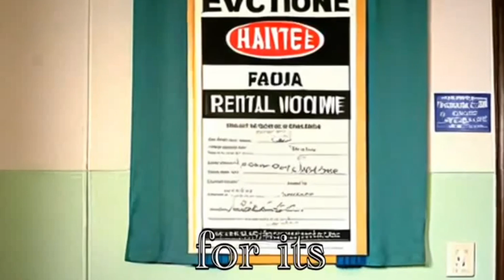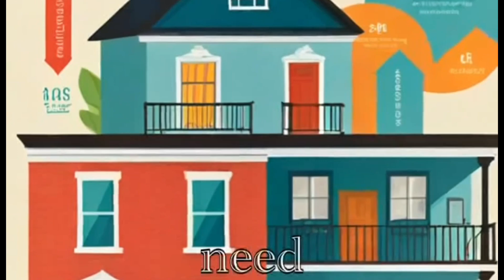How a Philadelphia real estate investors purchase turned into a real estate nightmare, A true story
In addition to being a prolific writer of “True Real Estate Nightmares” and others, George Cahill writes and produces his own video productions.  And specialize in the sale, leasing, and management of Luxury Condominiums and multi unit investment properties , including REO’S, in and around Center City Philadelphia.